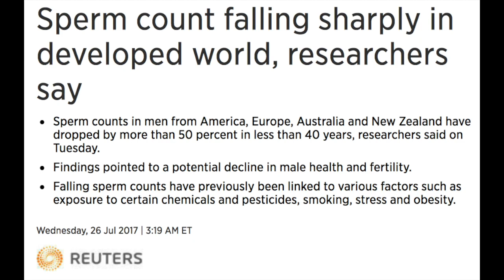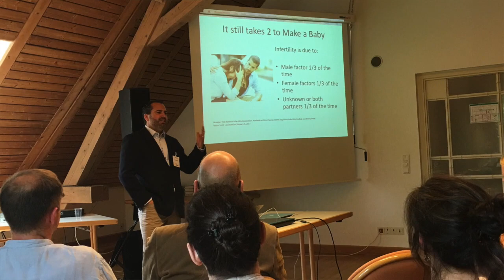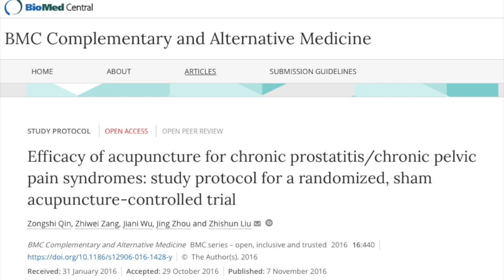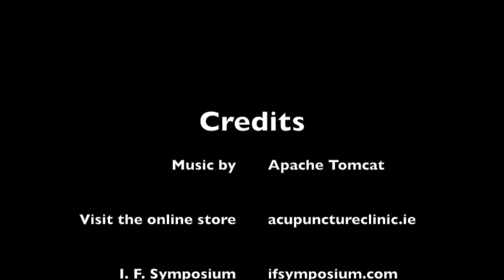Vlog #22 - One for the men! Prostatitis, male fertility...PLEASE get yourself checked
Especially for the men: vlog #22 with news about male sperm factors and a viewer's question about prostatitis.

Please PLEASE get yourself checked! As always, if you have any questions, get in touch with us

- Your sperm count may be dropping, and scientists aren't exactly sure why

- Sperm counts among western men have halved in last 40 years – study
Reasons for the ‘shocking’ drop are unclear, say researchers, and represent a huge and neglected area of public health

- ‘Urgent wake-up call’ for male health as sperm counts plummet - study over 40-year period shows strong and continuing decline
Out for the count: total sperm count declined 59% among men in North America, Europe, Australia and New Zealand between 1973 and 2011

- Acupuncture ameliorates symptoms in men with chronic prostatitis/chronic pelvic pain syndrome

- Use of Acupuncture as a Treatment Method for Chronic Prostatitis/Chronic Pelvic Pain Syndromes

- Efficacy of acupuncture for chronic prostatitis/chronic pelvic pain syndromes: study protocol for a randomized, sham acupuncture-controlled trial